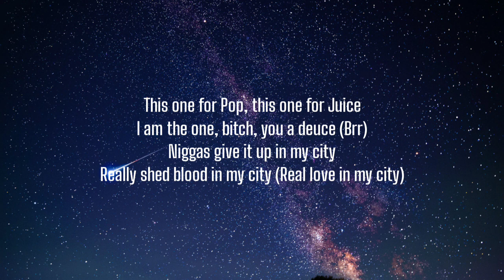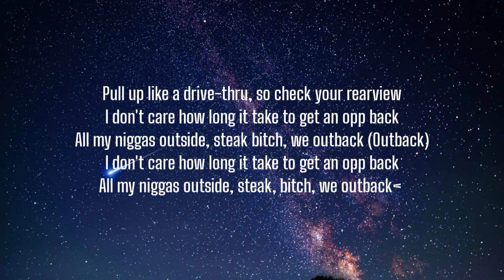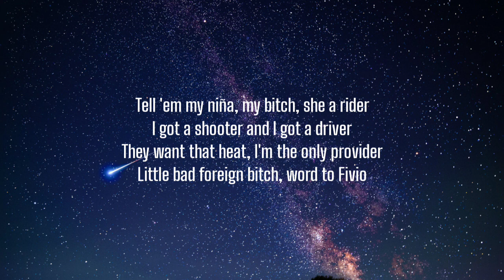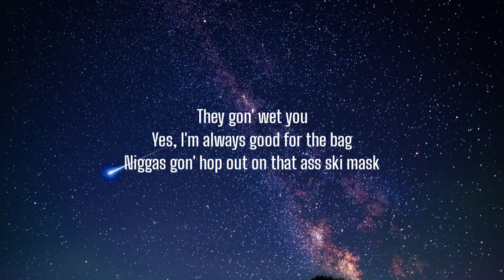Nicki Minaj - Do We Have A Problem? (Lyrics) Ft. Lil Baby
Lyrics:

I just told P, "This really niggas' worst nightmare, man
They don't wanna see Lil Baby with the Barbie" (Papi Yerr)

Tell 'em my Nina, my bitch, she a rider
I got a shooter and I got a driver
They want that heat, I'm the only provider
Little bad foreign bitch, word to Fivio
Niggas know the vibe, that's word to Five, yo
Beef, we 'bout to resolve, yo
Pull up on a opp, do we have a problem?

Hmm, hold up, shorty, hold up, bitch
Please, don't touch me, look at my fit
Look at my ankle, look at my wrist
This one a pack, this one a brick
That one a opp, that one a lick
This one for Pop, this one for Juice
I am the one, bitch, you a deuce (Brr)
Niggas give it up in my city
Really shed blood in my city (Get love in my city)
Niggas'll son your whole set like it's a round six
Clips, whole team get flyer than round trips, bitch
She's still spyin' on my flicks (Flicks)
He admirin' my drip (Drip)
Check what I do, the check will clear, too
Pull up like a drive-thru, so check your rearview
I don't care how long it take to get a opp back
All my niggas outside, steak, bitch, we out back (Out back)
All my niggas outside, steak, bitch, we out back
Brr

Ayo, Baby, let's go

[Verse 2: Lil Baby & Nicki Minaj]
2022, I'm comin' through on that new shit (Oop)
How we opps? You see me and you don't do shit (Brr)
I done really trapped in the Carter, I got the blueprint
Gallery Department, went shoppin' I like the loose fit
What's the point of havin' this muscle if you don't use it?
I play the game to win, I'm not losin'
Opps know my address, I'm not movin'
Brodie know to take it to trial, they gotta prove it
She get what she want when we screwin'
I'm on point, I know what I'm doin'
Way too smart to act like I'm stupid
I get my advice from Mike Rubin
I'm not by myself, my whole crew lit
Next year Chanel, I put her in that new print
It is what it is, I can't make no excuses
I hit the whole group, do that make me a groupie?
Balenciaga coat, this is not Gucci
We went city to city in bulletproofs
You can't run with my gang, they gon' bully you
Been had switches, I know what them fullies do
I'm a vibe, let me know what you wanna do
Ain't no fun by yourself, bring a friend or two
We be ménaging, that boost up his ego
She a lil' demon off that Casamigos
Yeah, Baby

There's no autotune on me, is there? (Nope)
Don't mean a rapper when I say bitches ride the wave
Floodin' my watch, but ain't givin' a clown the time of day
Ain't-ain't talkin' Christmas, wouldn't holla in my holidays
I-I fuck with niggas that be shootin' at they opps for days
Trust me (Trust me), they gon' let me know (Know)
They gon' rep me when they catch you lackin'
The .45 special flow (Flow)
They gon' wet you, yo (Yo)
Yes, I'm always good for the bag
Niggas gon' hop out on that ass, ski mask

Heavy on the ski mask, too
And the ski mask ain't for the pandemi'
It go with the semi, paid a pretty damn penny
(Brr)
Ski mask way